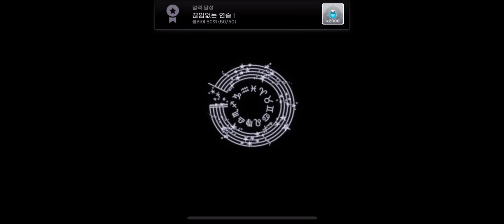[KALPA] StarRay SatellitE (COSMOS S24) 初見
難しいですね